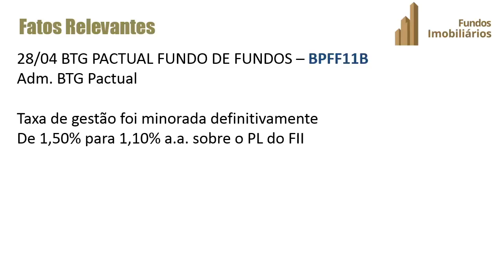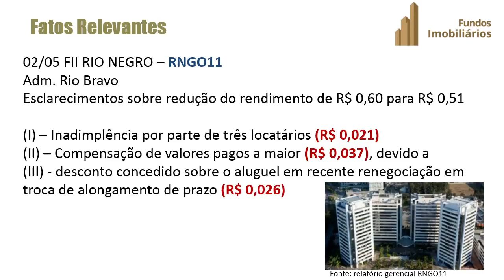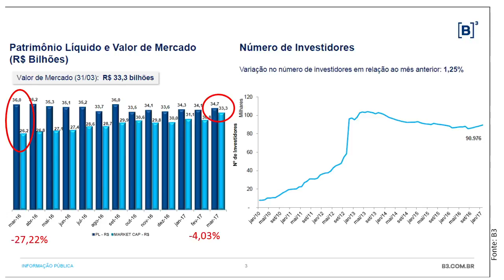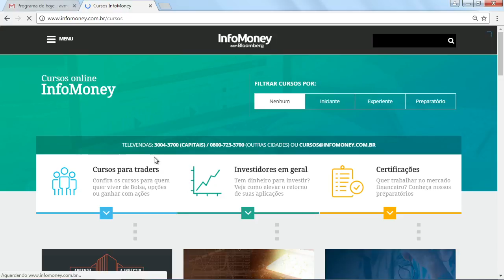Fundos Imobiliários - Bloco 1: As notícias relevantes da semana em Fundos Imobiliários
Veja os principais destaques do mundo de fundos imobiliários com o Prof. Arthur Vieira de Morais.
Toda sexta-feira, às 15h40.